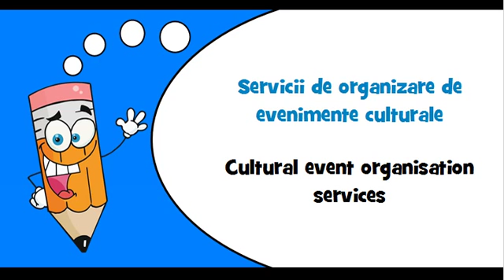Romanian words Theme = Exhibition, fair and congress organisation services